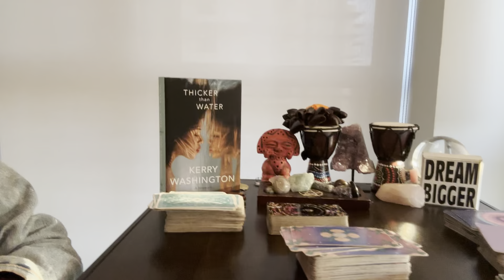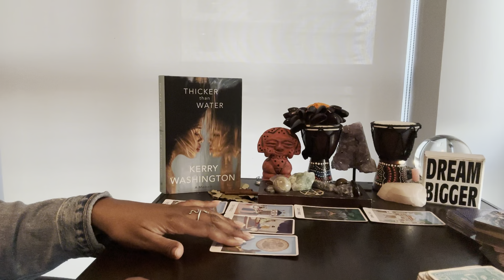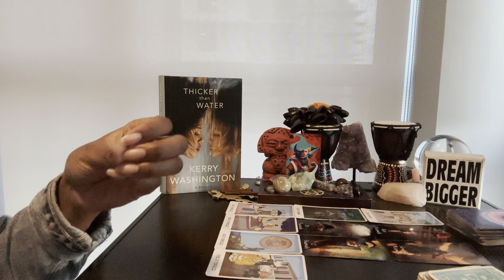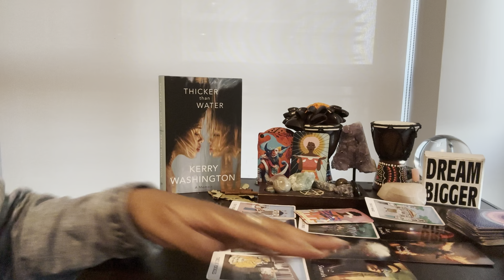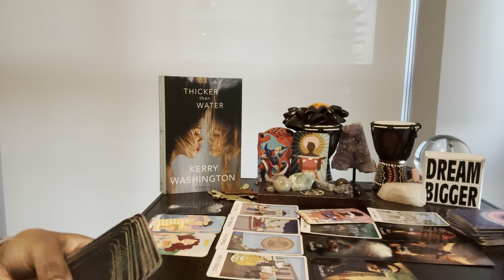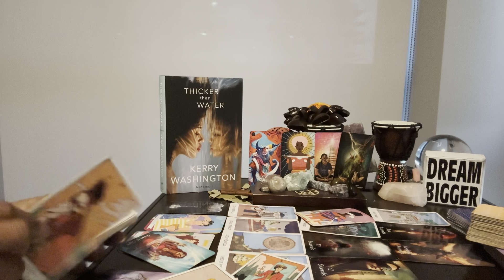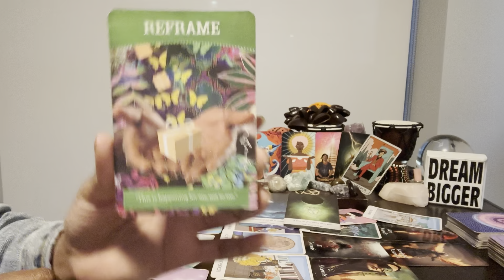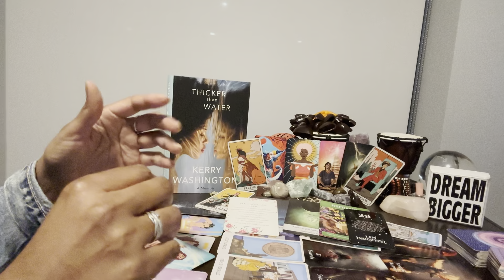Capricorn: #29 - RESET: NOSE BLEED SEATS -Betrayal cost them YOU & direct access 2 UR LEGACY WEALTH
⭐️ Table Read: THICKER THAN WATER by Kerry Washington